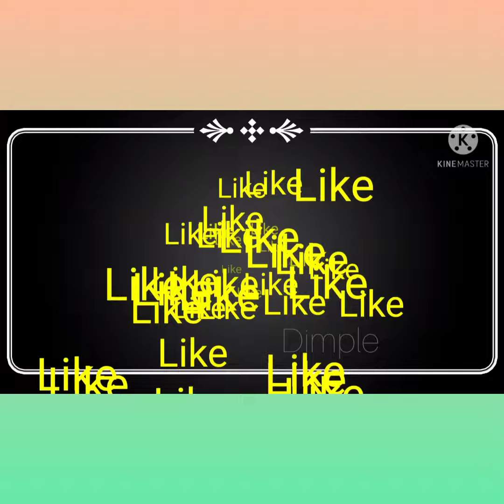Surya Web series episode 8 shooting visuals 🥰❤️ || Episode 8 surya shooting videos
Watch Surya webseries episode 8 shooting exclusive Videos Shanmukh jaswanth